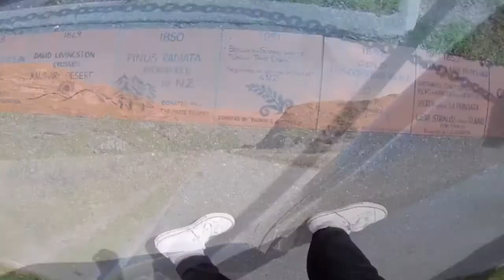New Zealand Part 4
Queenstown & Wanaka